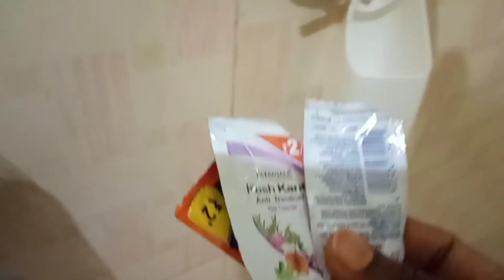కంఫర్ట్ బాటిల్స్ ని ఇలా వాడచ్చు అని ముందే తెలిసుంటే బాగుండు అనుకుంటారు//Reuse Ideas/Craft ideas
కంఫర్ట్ బాటిల్స్ నీ ఇలా కూడ వాడొచ్చా అని ముందే తెలిసుంటే బాగుండు అనుకుంటారు//Reuse Ideas//Craft idea's//@sam9221